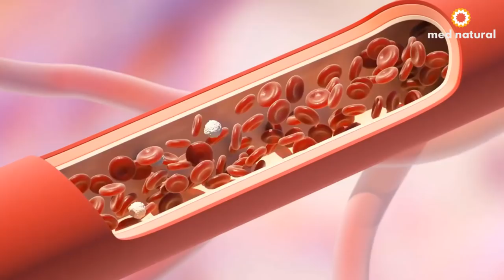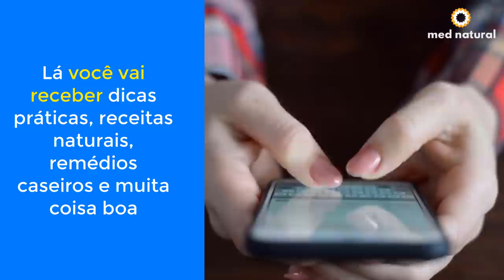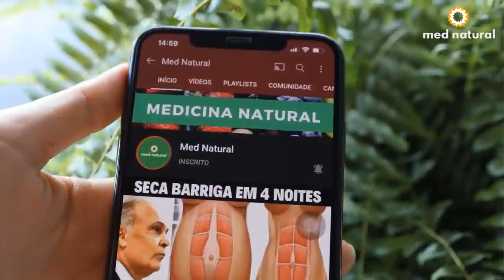10 Sinais De Coágulo No Sangue Que Você Não Deve Ignorar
10 Sinais De Coágulo No Sangue Que Você Não Deve Ignorar
Minhas RECEITAS 👇🏼